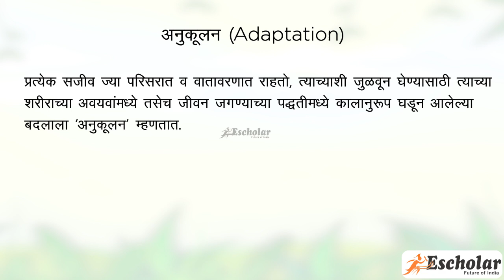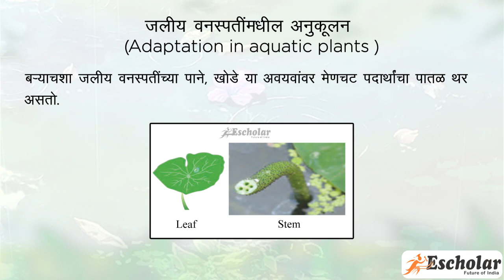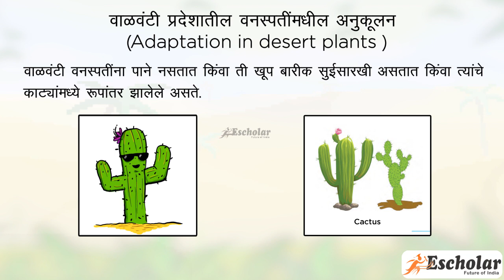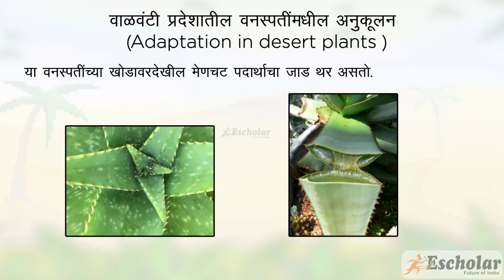7th Std Stateboard Science- Chapter 1 - सजीवसृष्टी अनुकूलन व वर्गीकरण- Topic 1